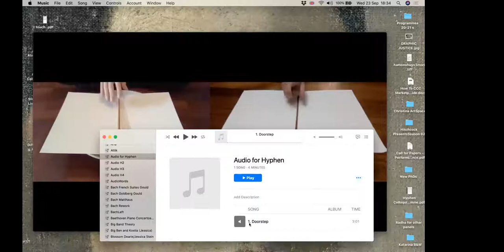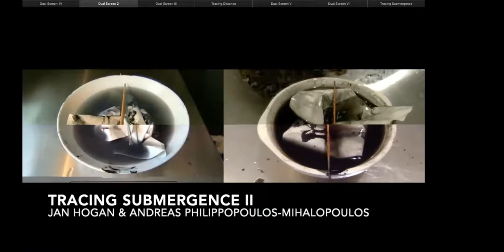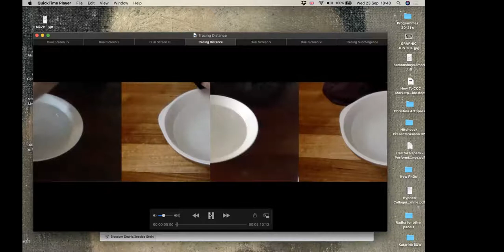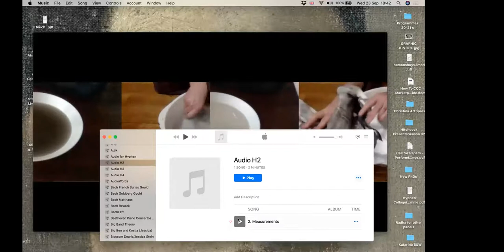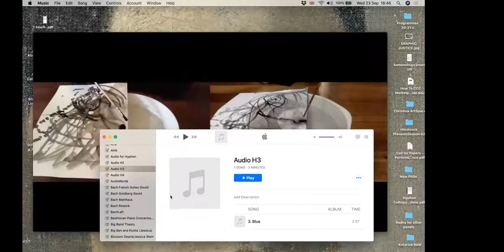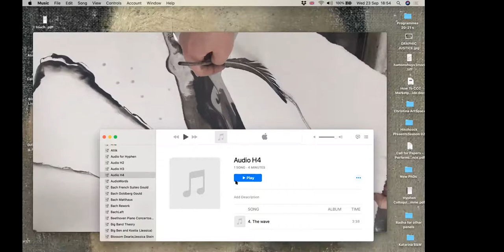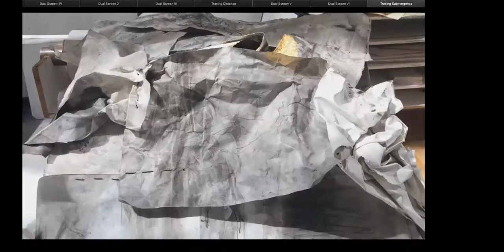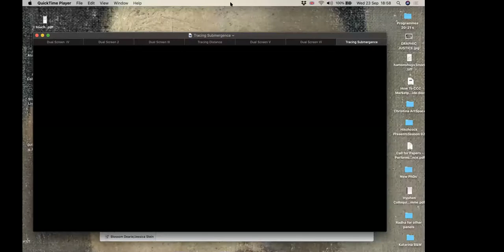200923 Hyphen Colloquium 23 September 2020 Keynote: Andreas Philippopoulos-Mihalopoulos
Andreas Philippopoulos-Mihalopoulos: Tracing Submergence
Moderator: Harshavardhan Bhat

hy-phen.space/journal